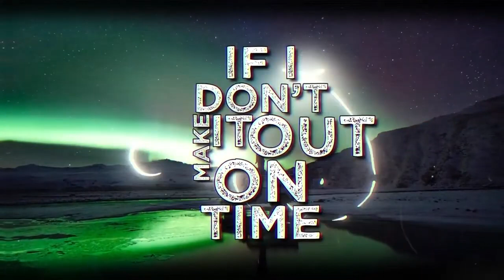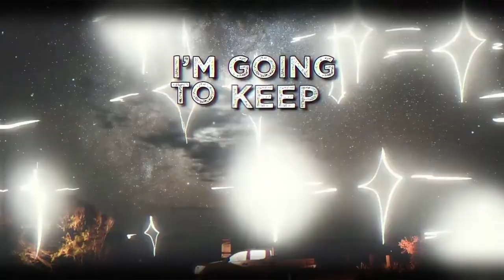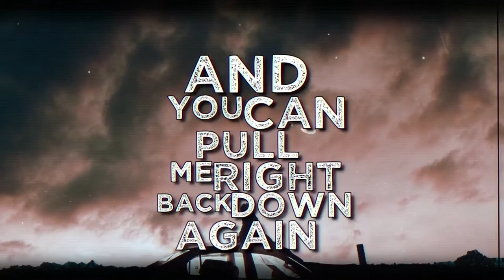See You In The Next Life Lyric Video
The official music lyric video for Bison Hip' “See You In The Next Life”.

 Order Bison Hip New EP at:

Stream EP
Spotify | Apple Music | Deezer | Tidal

This really helps the band continue to make music.

Bison Hip are:
Paul Sloway – vocals
Malcolm Button – drums
Steven Radziwonik – keys
John Gilmour Smith – guitar
Graeme Carswell – bass